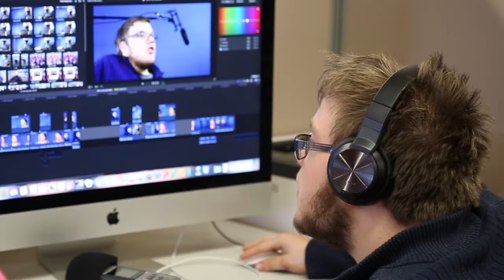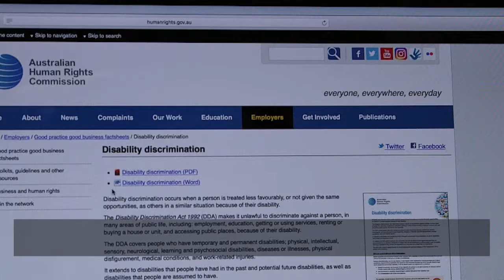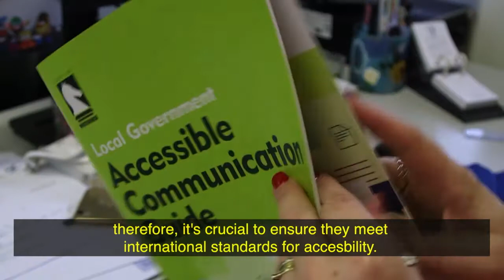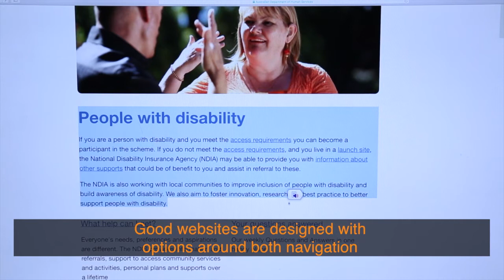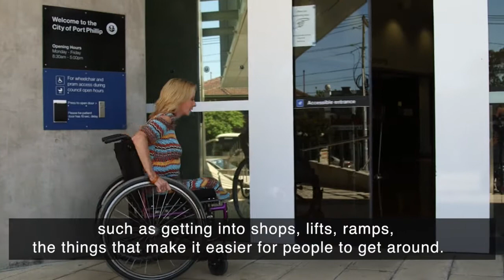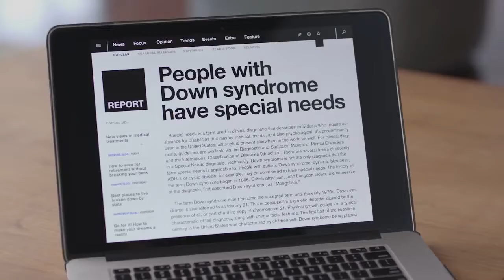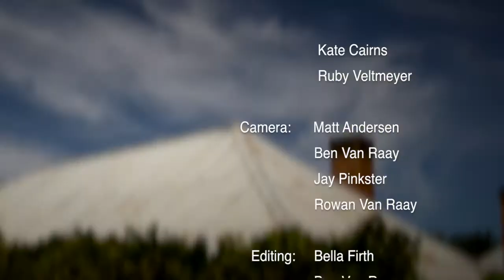WallaraTV show 7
Zac and Ben present our 7th WallaraTV Show from the beautiful gardens of Sages Cottage. Special guests include Wallara's CEO Phil Hayes-Brown, The Disabled Surfers Association and Rob Sirrell.